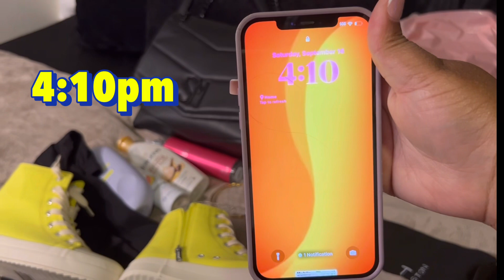Spend the day with me|Target| New Camera 📷 |Dinner and much more…..